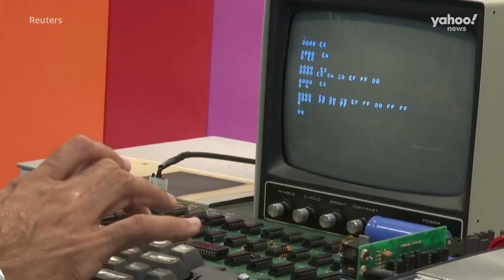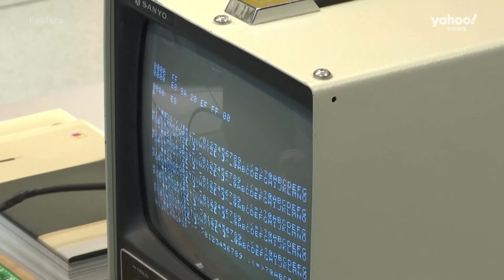Rare collection of vintage Apple products | Yahoo Australia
Dubai resident, Jimmy Grewal, owns around 200 Apple devices and accessories including the company's very first Apple-1 computer, which he will auction off next month for proceeds to take his collection public through pop-up exhibitions.